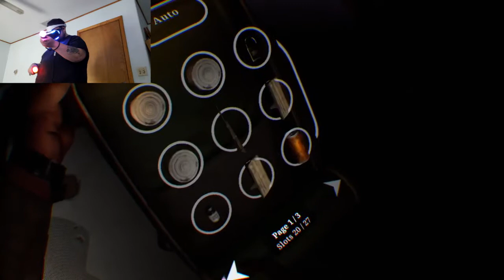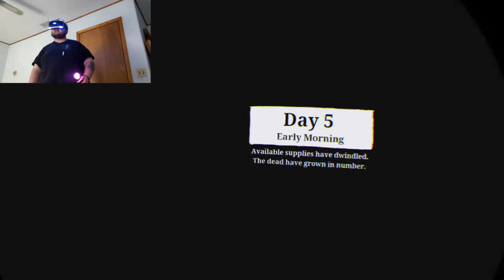Walking Dead Saints and sinners Part 3 Things are getting INTENSE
I find living survivors held up in separate houses and have to "sneak" in to find a cache of supplies